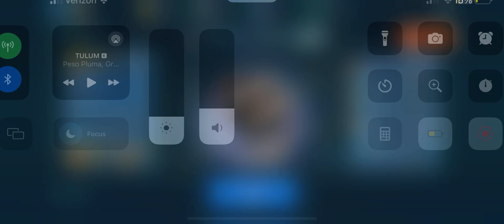Ares Pulsar Dumper | WRwinDumper | War Robots Gameplay